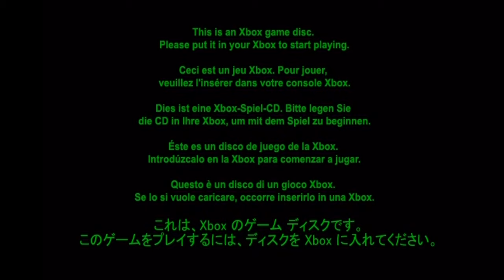Original Xbox Game in a DVD player?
This video will show what exactly happens if you put an OG Xbox game into a DVD player instead of an Xbox console.